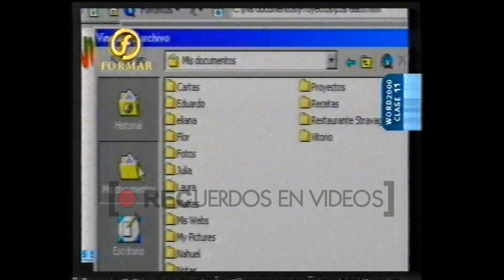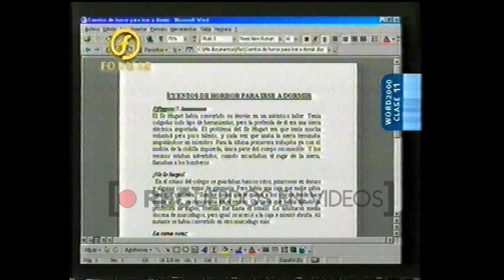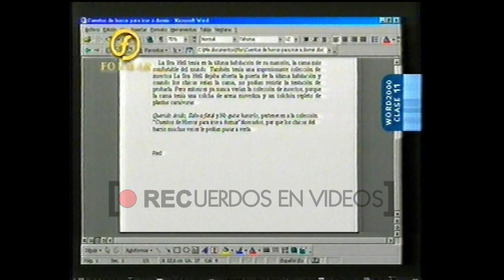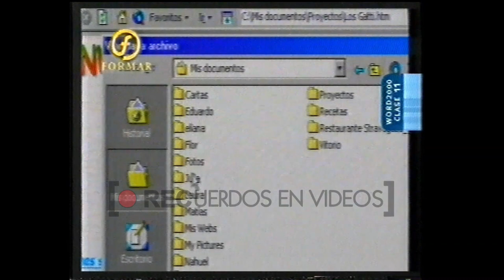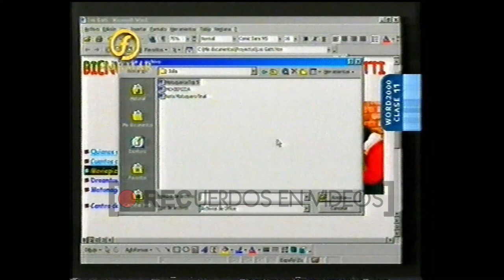Curso de Word 2000 - Canal Formar (2002)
FORMAR fue una señal de cable argentina cuyo principal objetivo era dictar cursos de diferentes plataformas informática, tales como Word, Excel, Powerpoint, Access.
La manera de dictar esos cursos era mediante programas que tenían la característica de contar una historia en la cual los protagonistas aprendían y ponían en práctica lo aprendido.
En el video que publicamos, la familia Gatti era la protagonista de la historia correspondiente al aprendizaje de Word 2000.

Créditos a los creadores originales del contenido.